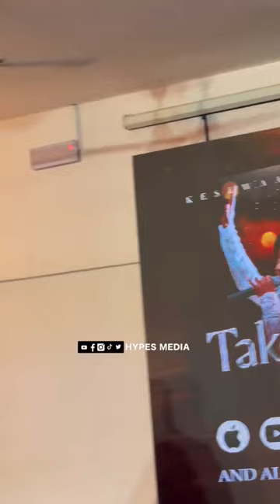Kesewaa Kessy Launches new song, campus tour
Gospel Singer Kesewaa Kessy Launches new song, campus tour